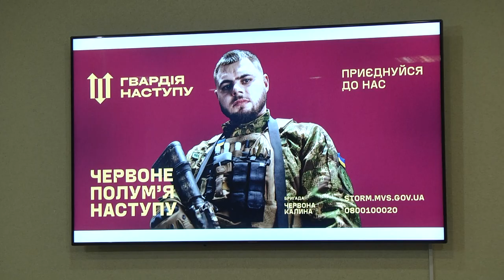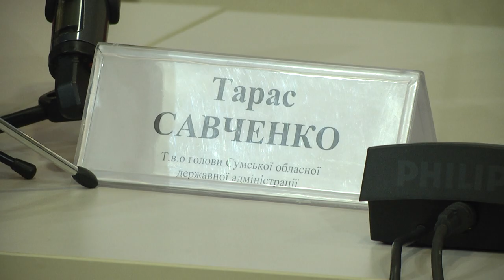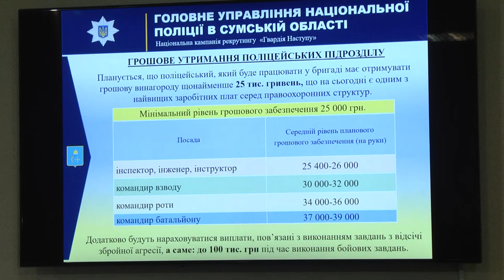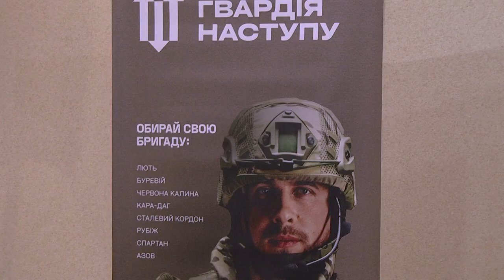проєкт "ГВАРДІЯ НАСТУПУ"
Брифінг т.в.о. голови Сумської ОДА Тараса Савченказа участі представників МВС України про початок проєкту "ГВАРДІЯ НАСТУПУ"